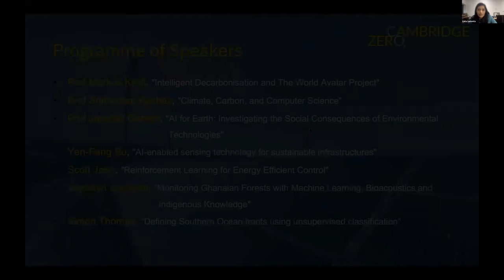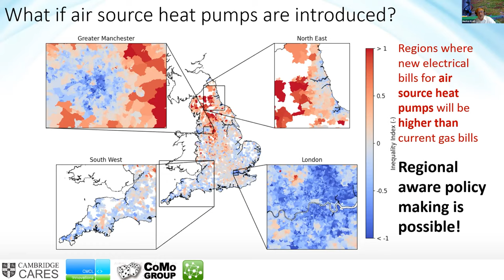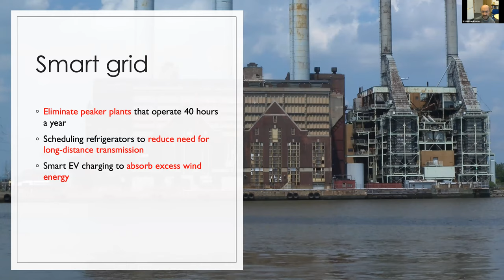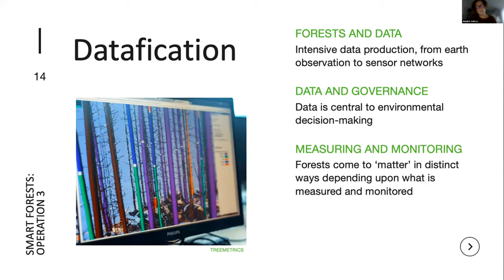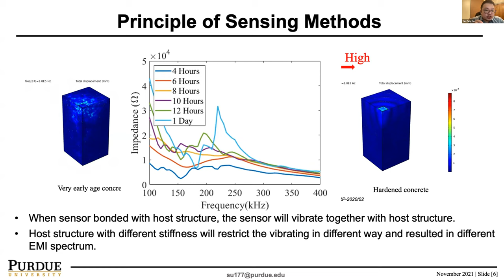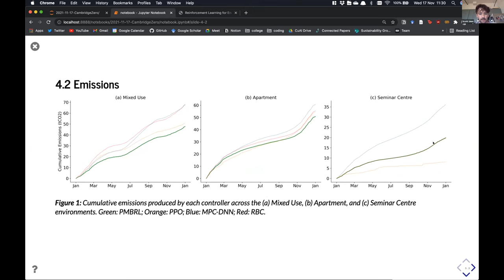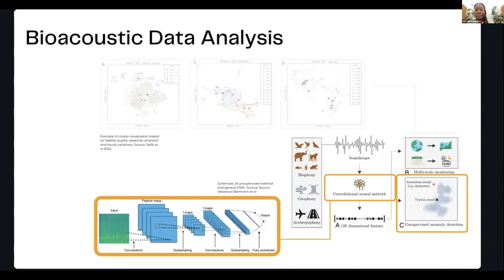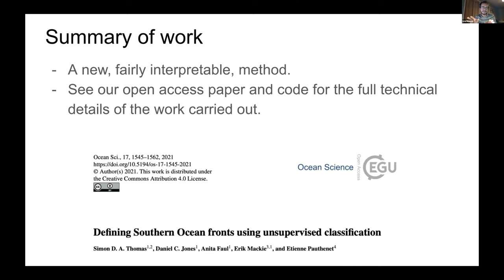Cambridge Zero Research Symposia: AI & Sustainability - 17 November 2021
During this Michaelmas Term, Cambridge Zero is holding a second series of Virtual Research Symposia, to highlight all the exciting and ground-breaking research on climate change, net-zero and zero-carbon solutions happening across the University of Cambridge.

Wednesday 17th November: AI & Sustainability

Keynote Speakers:
00:01:54 Prof Markus Kraft, "Intelligent Decarbonisation and The World Avatar Project"
00:23:45 Prof Srinivasan Keshav, "Climate, Carbon, and Computer Science"
00:40:25 Prof Jennifer Gabrys, "AI for Earth: Investigating the Social Consequences of Environmental Technologies"

Early Career Researcher Presentations:
1:05:17 Yen-Fang Su, "AI-enabled sensing technology for sustainable infrastructures"
1:18:46 Scott Jeen, "Reinforcement Learning for Energy Efficient Control"
1:34:16 Joycelyn Longdon, "Monitoring Ghanaian Forests with Machine Learning, Bioacoustics and Indigenous Knowledge"
1:50:12 Simon Thomas, "Defining Southern Ocean fronts using unsupervised classification"